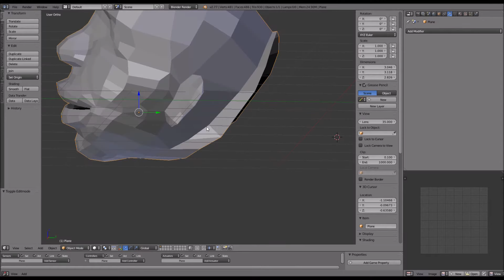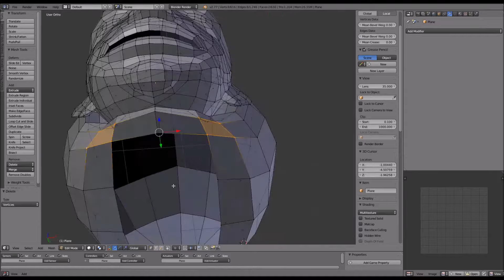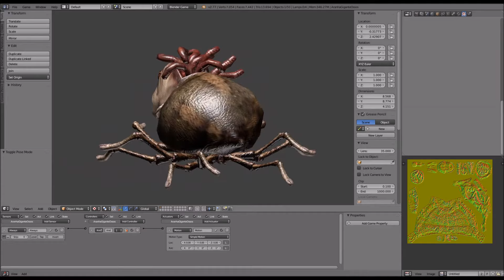A prisioneira da noite - Aranha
Mais uma criatura incrível do game A PRISIONEIRA DA NOITE!
Esperoque gostem!

Another incredible creature of the game THE PRISONER OF THE NIGHT!